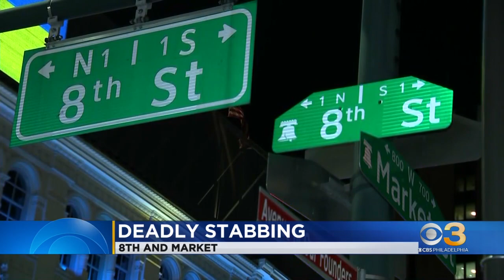Philadelphia Police identify man fatally stabbed at SEPTA station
The attack happened around 6:00 p.m. last night on the train platform.